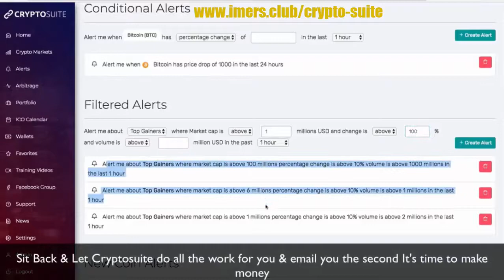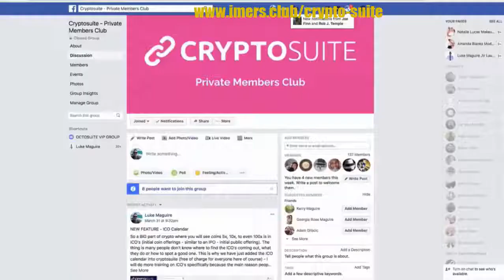The World’s 1st FULLY AUTOMATED CryptoCurrency Software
Turn $1 Into $5, $10 … Even $50

Free Video Shows How To Make 5-50X ROI In The Untapped Crypto Market With

cryptoSUITE IS THE WORLDS
FIRST
& only cryptocurrency
software

that automates all the manual processes seasoned crypto experts do manually to make you serious money, puts all the tools needed into 1 simple,easy digestible suite while removing all guesswork by providing you with the winning coins daily based on live stats as it happens.